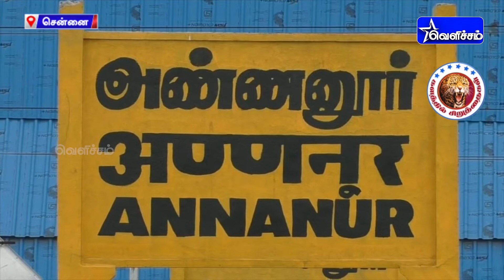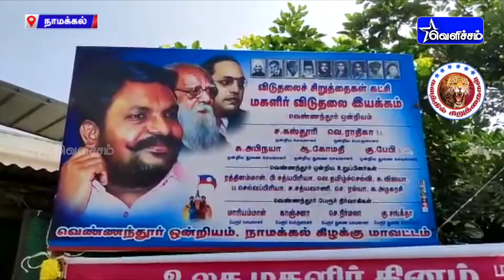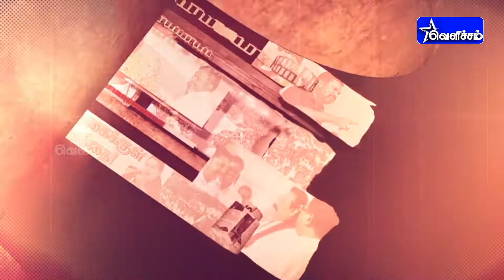களத்தில் சிறுத்தைகள் | Kalathil Siruthaigal | 08-03-2022 | VelichamTV